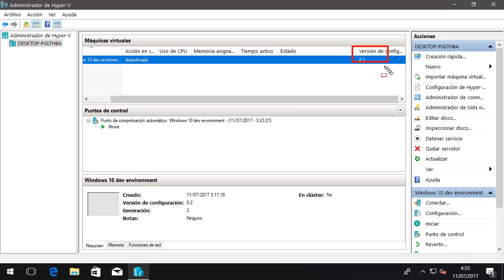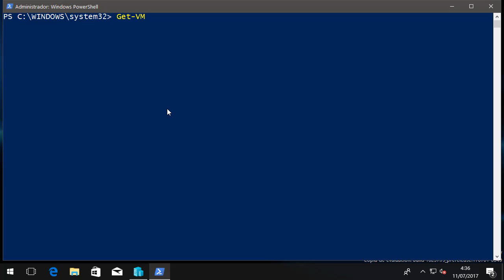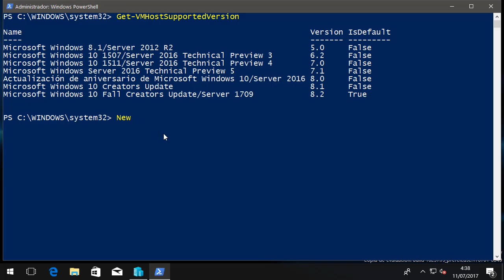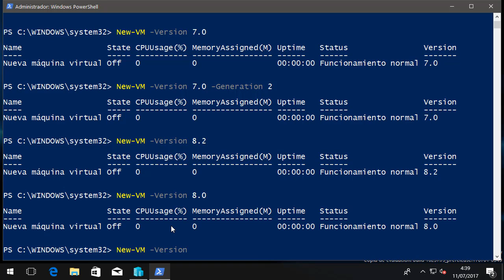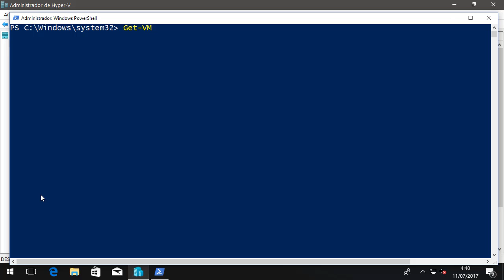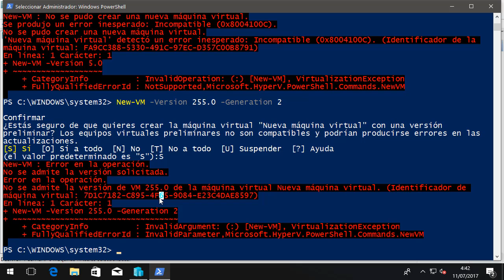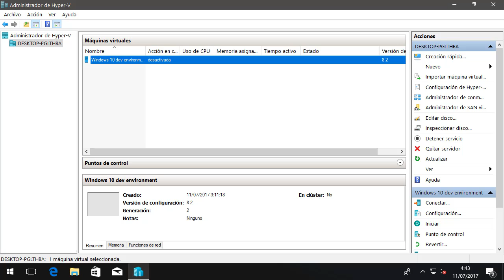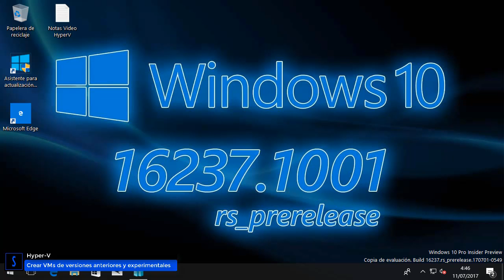Cómo crear VMs de versiones experimentales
Descubre cómo crear máquinas virtuales Experimentales con este tutorial y también, cómo crear máquinas virtuales de versiones anteriores!

Lo interesante es que no solo podrás crear máquinas virtuales de versiones anteriores, también podrás crear máquinas virtuales de versiones futuras de Hyper-V y empezar a probar desde el primer día las próximas novedades.

De todas formas no olvides que nunca debes usar estas configuraciones en sistemas en producción.